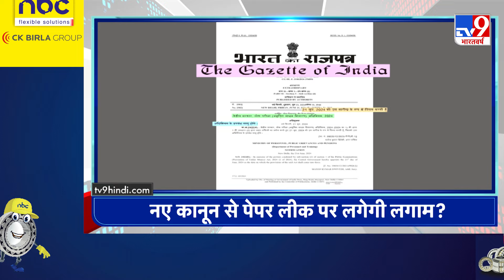Top Headlines 4:30 PM की बड़ी खबरें | Paper Leak Law | Kejriwal | NEET | Dharmendra Pradhan